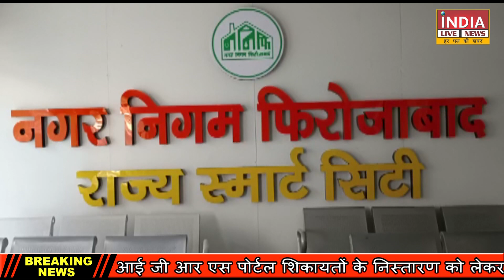IGRS पोर्टल शिकायतों के निस्तारण को लेकर उत्तर प्रदेश में फिरोजाबाद नगर निगम आया दूसरे नंबर पर